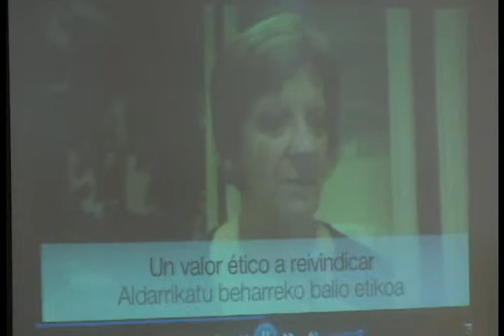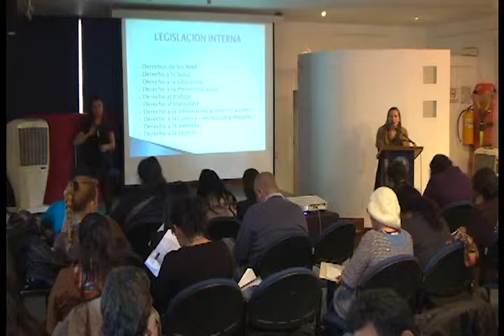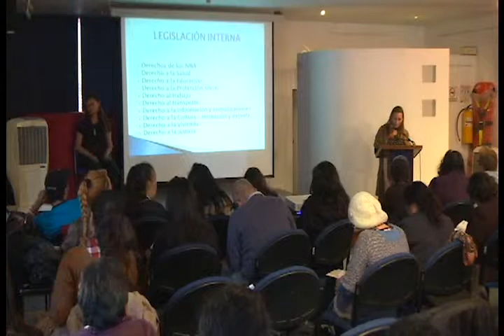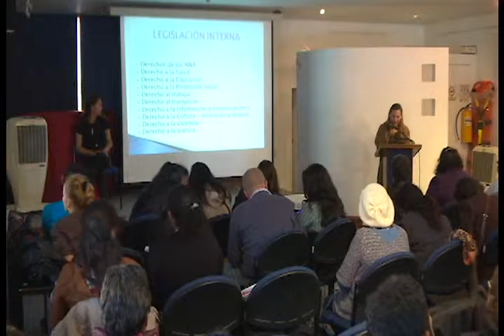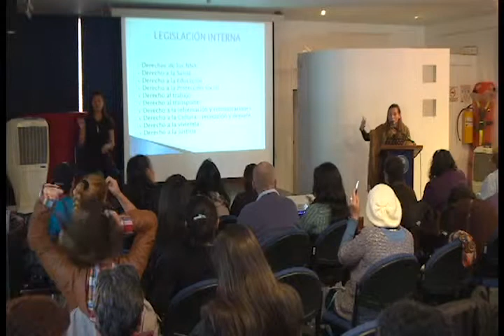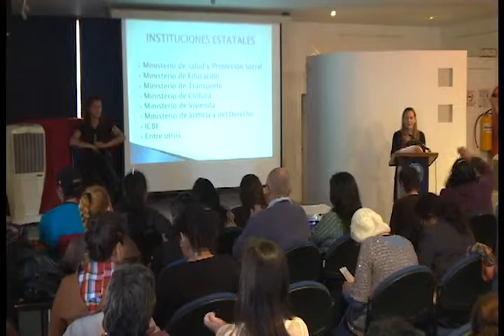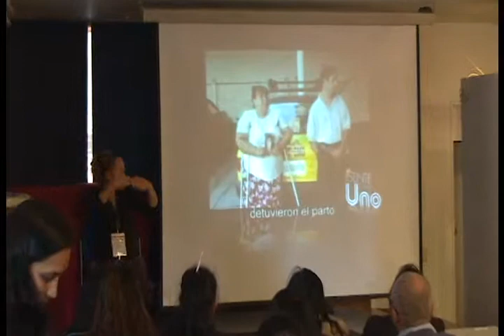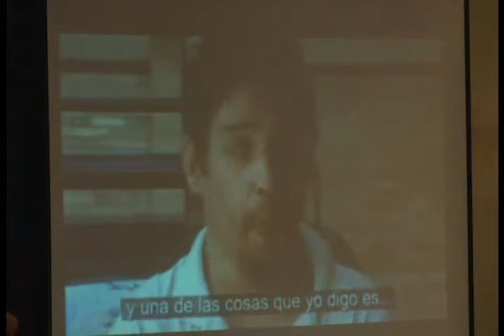Seminario "Diversidad, discapacidad, trabajo sexual y justicia" (6)